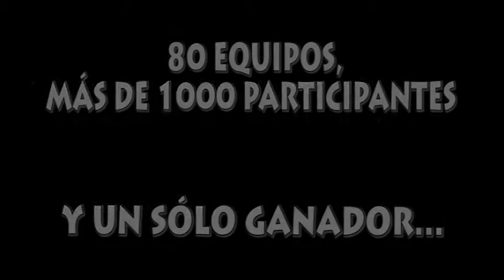Segunda GI - J7 - Nottinganm Miedo - Tentaciones Night Club.